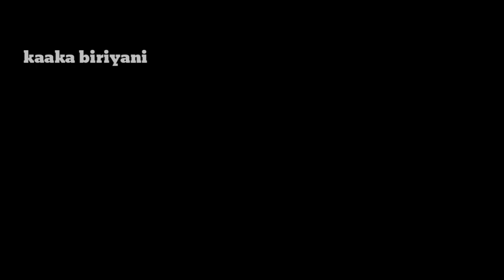Divya new lover kissing video Kathukaruppu kalai Roasts | divya kallachi troll videos | divya karthi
Divya Karthik
Divya kallachi

Dhivya Karthik
Dhivya kallachi

divya karthik
divya  kallachi

Divya kallachi Msc

Theni suganthi

theni suganthi

Kaaka biriyani

நேர்கொண்ட பார்வை

லட்சுமி ராமகிருஷ்ணன்

திவ்யா கள்ளச்சி

தேனி சுகந்தி

காக்கா பிரியாணி